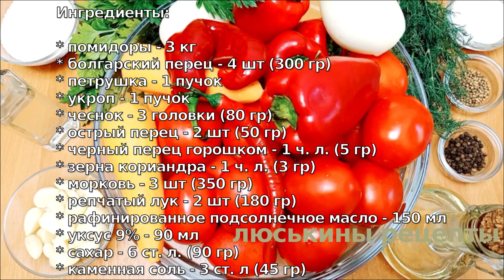Вкуснейшие ПОМИДОРЫ ПО КОРЕЙСКИ! Перепробовала МНОГО РЕЦЕПТОВ но ЛУЧШЕ этого НЕ НАШЛА!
Очень вкусные помидоры на зиму по-корейски! Такие маринованные помидоры особенно придутся по душе любителям острого. Эта закуска из помидоров на зиму не только вкусная, но и красивая! Консервированные помидоры с овощами оригинально смотрятся в банке. Помидоры половинками на зиму с морковью и перцем - сразу готовый к употреблению салат. Такой овощной салат на зиму очень удобно всегда иметь под рукой на случай прихода нежданных гостей - открыли и сразу на стол!

Ингредиенты:

* болгарский перец - 4 шт (300 гр)
* чеснок - 3 головки (80 гр)
* острый перец - 2 шт (50 гр)
* черный перец горошком - 1 ч. л. (5 гр)
* зерна кориандра - 1 ч. л. (3 гр)
* морковь - 3 шт (350 гр)
* репчатый лук - 2 шт (180 гр)
* рафинированное подсолнечное масло - 150 мл
* уксус 9% - 90 мл
* сахар - 6 ст. л. (90 гр)
* каменная соль - 3 ст. л (45 гр)

Выход: 4 банки емкостью по 1 литру.

👉 ‼️ВАЖНО‼️